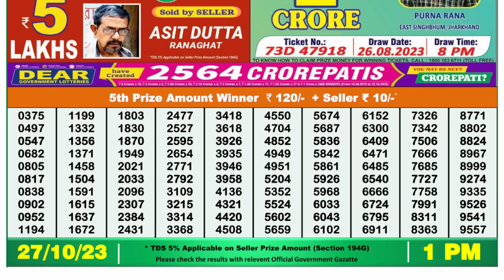Dear Lottery Sambad 1pm today 27.10.23 Nagaland State Lottery Result